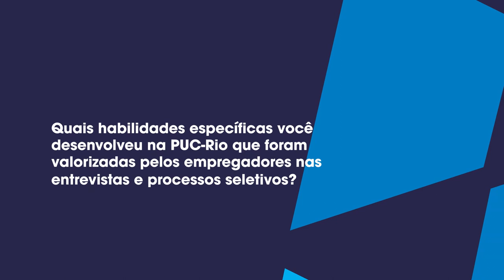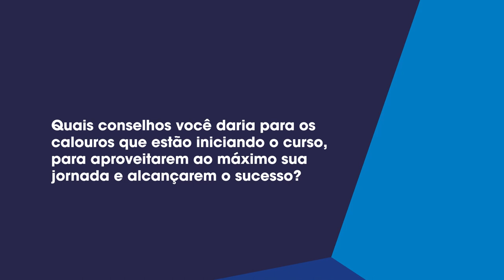DI Alumni #01 | Joana Pivatelli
A série Alumni apresenta ex-alunos dos cursos do Departamento de Informática da PUC-Rio. Na série eles compartilham insights sobre como aproveitar o curso e trilhar uma carreira de sucesso.

Assista ao episódio com a ex-aluna e atual Product Manager da OLX Brasil, Joanna Pivatelli.

► Siga as redes do DI!